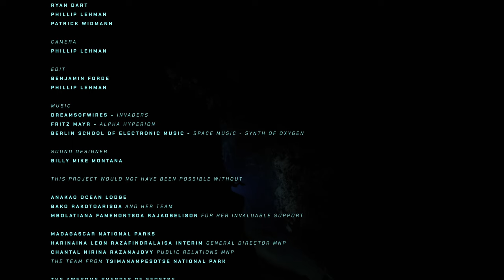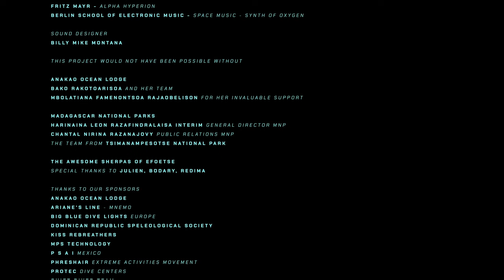Malazamanga : Jaws of the Earth 4K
"In 2014 Phillip Lehman and myself had been exploring caves in Madagascar for three weeks with little success.
Three days before leaving I checked Malazamanga which was last on our list and emptied and exploration reel in small but going cave. The end of line was in a room right after a side mount restriction, it looked promising and we had hope the cave would still go.
The next day, literally the day before we were scheduled to leave, we went back to Malazamanga and on the way there we were joking about one day finding a cave so big we would not even know what to do.

This film was shot in June 2023 and captures the insane magnitude of what we discovered."
-Patrick Widmann

DIVERS
JAKE BULMAN
RYAN DART
PHILLIP LEHMAN
PATRICK WIDMANN

SPECIAL THANKS
KARIN HUMAN

CAMERA
PHILLIP LEHMAN

EDIT
BENJAMIN FORDE
PHILLIP LEHMAN

MUSIC
DREAMSOFWIRES - INVADERS
FRITZ MAYR - ALPHA HYPERION
BERLIN SCHOOL OF ELECTRONIC MUSIC - SPACE MUSIC - SYNTH OF OXYGEN

SOUND DESIGNER
BILLY MIKE MONTANA